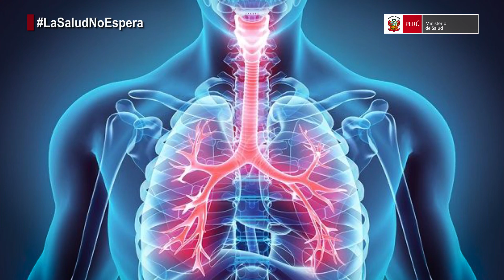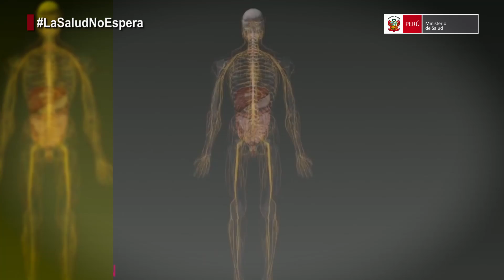¿Qué es el Síndrome de Guillain Barré?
La directora del Instituto Nacional de Ciencias Neurológicas del Ministerio de Salud, Pilar Mazzetti, explica qué es el síndrome Guillain Barré. Recuerda que no es contagioso y ante cualquier debilidad que va avanzando lentamente, consultar en el establecimiento de salud más cercano.